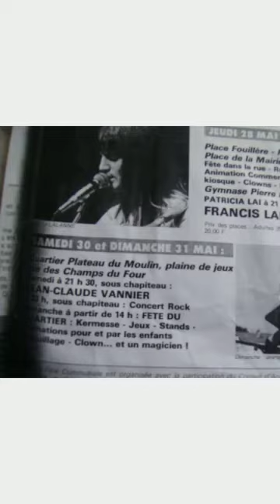symbolisme culte conflans Sainte Honorine